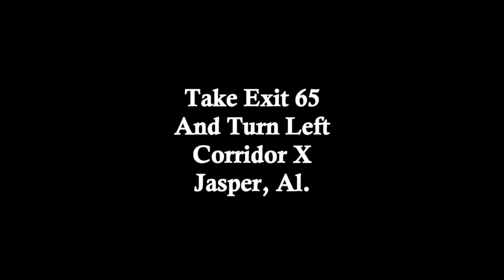Chevy Trucks | GMC Sierra | Cadillac | Cullman | Bessemer | Hamilton | Alabama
For new Chevrolet Trucks, Buick, Cadillac and GMC SUV in Cullman, Bessemer, Hamilton and Birmingham. Also a big selection of used cars. Corridor X - Exit 65 then left Jasper, AL.